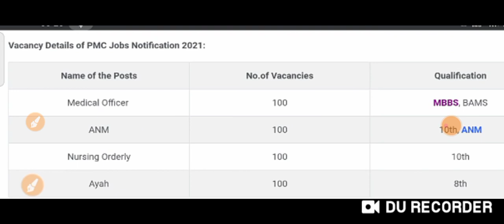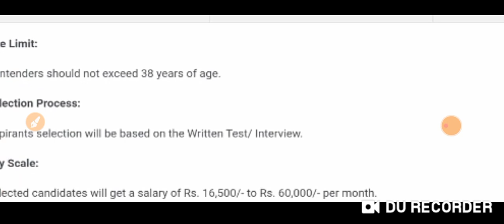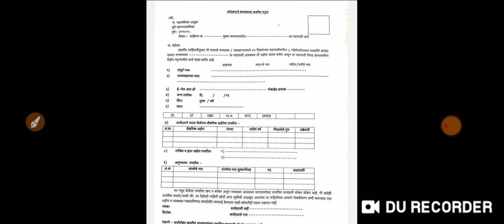staff nurse vacancy 2021. staff nurse recruitment। ANM VACANCy।nursing vacancy।pmc recruitment।